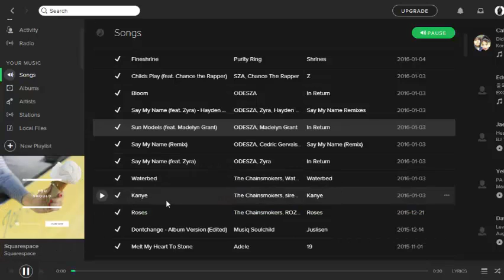Naruto-Arena fun.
I was explaining what Naruto-Arena is and giving some gameplay.